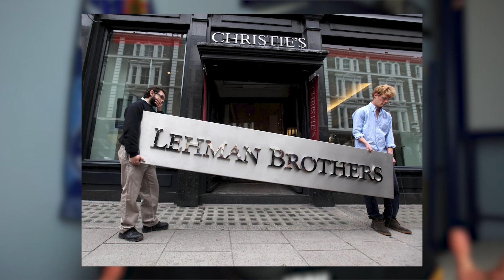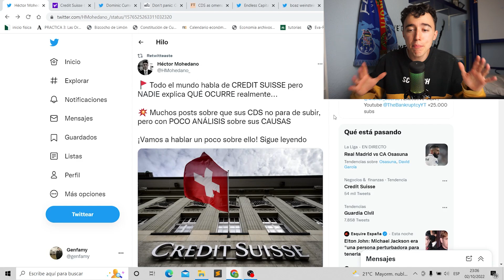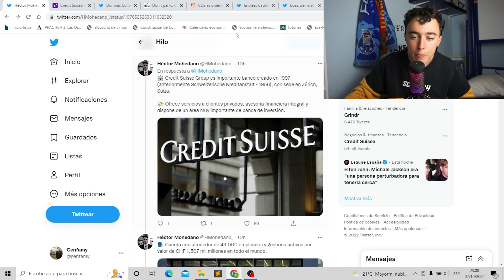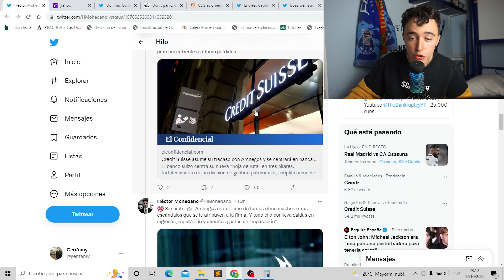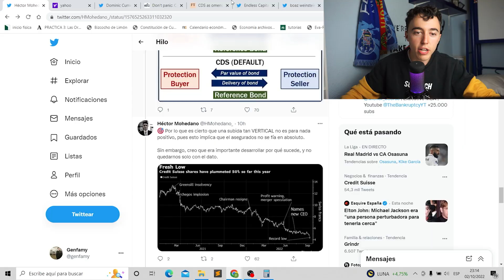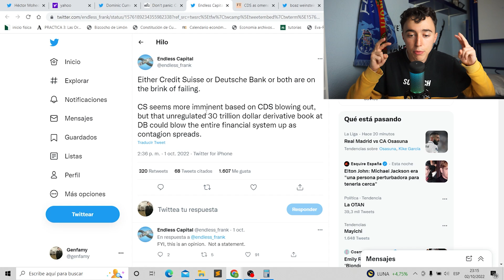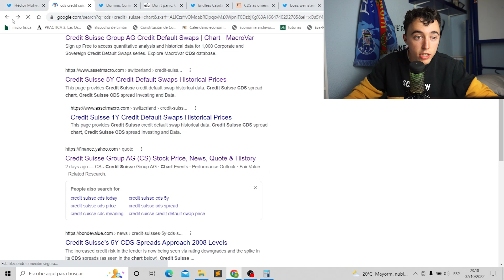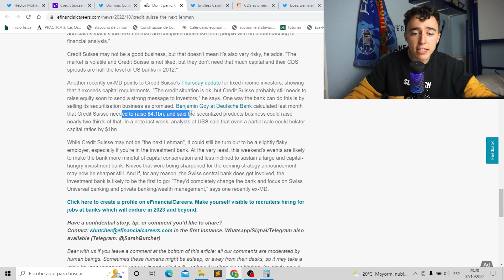🤯 Este Banco Podría Hundir Las Criptomonedas y La Economía📉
¡Buenas a todos! En el video de hoy vamos a ver la increíble historia de Credit Suisse y como podría colapsar arrastrando asi al resto del mercado...

Consigue 20€ en ETH si comercias 100€. Change

Capítulos:
0:00 Intro
1:50 Que es Credit Suisse
4:00 Bill Wang y archegos
8:00 Value to book
9:00 ¿Que podría pasar?
14:00 Conclusiones

Y recuerda:
Invertir en criptomonedas conlleva mucho riesgo y puede representar la perdida de la totalidad de la inversión. Todos los videos que realizo tienen un fin educativo y por lo tanto no son una recomendación de inversión.